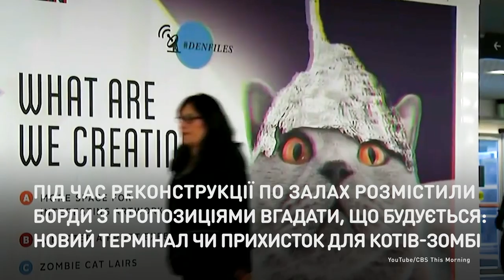Страж аэропорта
В американском аэропорту появилась гаргулья,
которая пристает к пассажирам.
Международный аэропорт Денвера с момента открытия привлекает конспирологов благодаря своим странным фрескам и скульптурам. А на двадцать четвертый день рождения в аэропорту установили покрытую паутиной гаргулью, которая шутливо общается с пассажирами.

В американському летовищі з'явилася ґаргулья,
що чіпляється до пасажирів.
Міжнародний аеропорт Денвера з моменту відкриття приваблює конспірологів завдяки своїм дивним фрескам і скульптурам. А на двадцять четвертий день народження в аеропорту встановили вкриту павутинням ґаргулью, яка жартівливо спілкується з пасажирами.